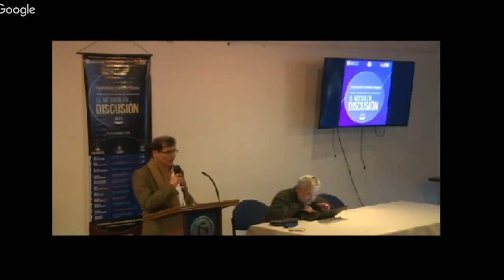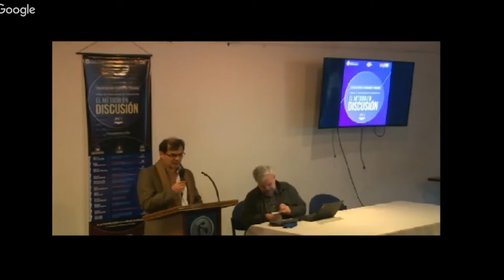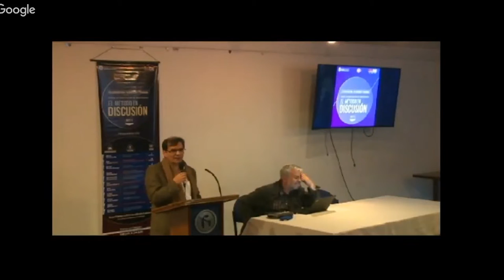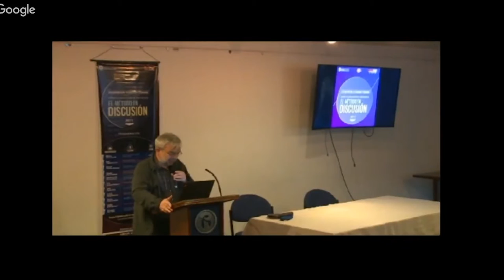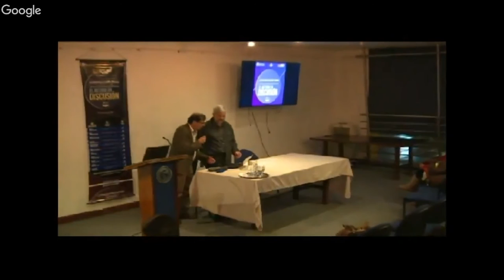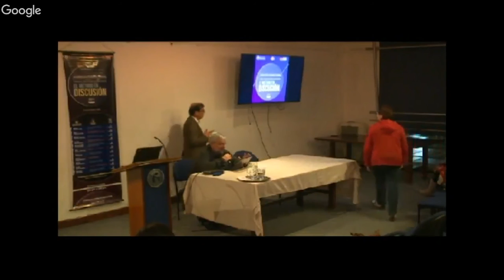Las subjetividades políticas en las iniciativas locales de paz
Subjetividades políticas: Las iniciativas locales de paz en Colombia

Conferencista: Jorge Jairo Posada Escobar

Lugar: Centro Cultural Gabriel Betancourt Mejía

Fecha: Marzo 14 de 2017